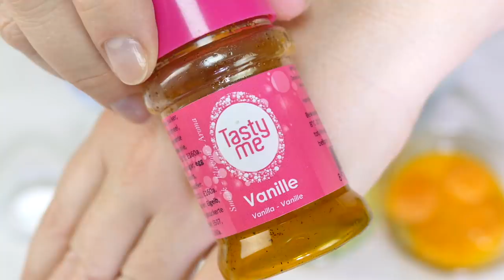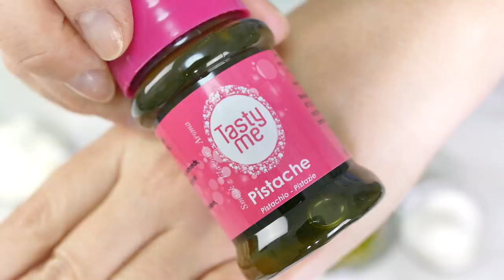Pistazien-Biskuitrolle mit Marzipan I SUPERLECKER I Rezept von Nicoles Zuckerwerk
leckere Pistazien Biskuitrolle mit Marzipan - öffne mich